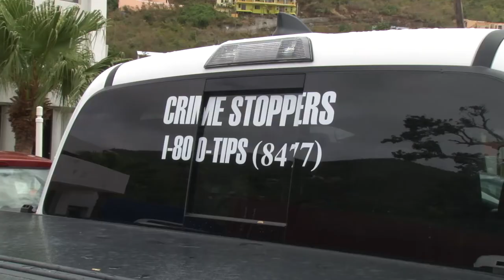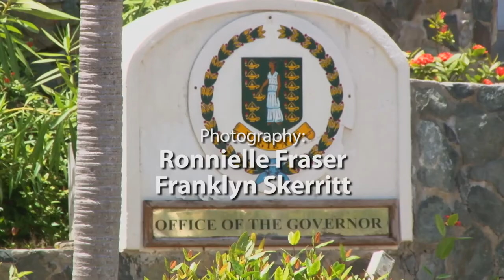UK Funded Support to the BVI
UK Government Support to the BVI post Hurricanes Irma and Maria